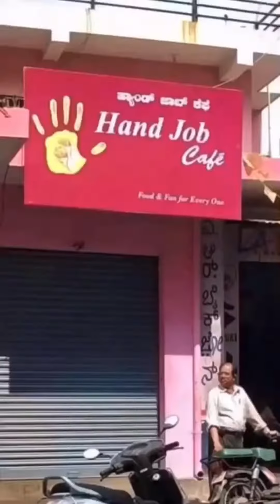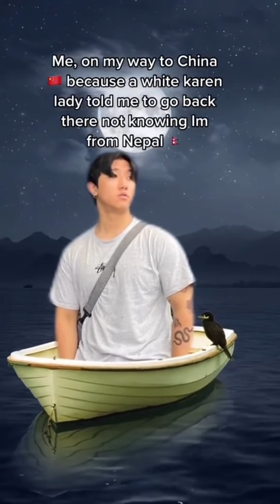Funny viral videos 😂fun